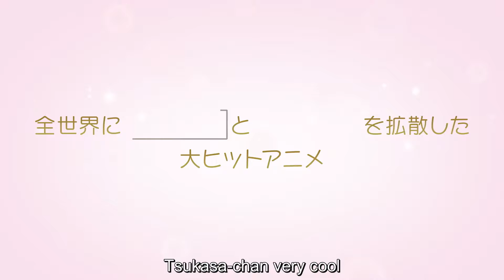Tonikaku Kawaii OVA: Seifuku English Sub | Anime PV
Anime "Tonikaku kawaii ~Seifuku~" to be distributed in Summer 2022!

Cast:-
Tsukasa Yuzaki: Akari Kito
Hoshozora (Nasa) Yuzaki: Junya Enoki
Kaname Arisugawa: Yu Serizawa
Aya Arisugawa: Uesaka Sumire
Chitose Kaginotera: Yoshimi Ohara

Staff:-
Original story: Kenjiro Hata
Director: Hiroshi Ikehata
Series Composition: Kazuho Hyodo
Character Design: Masakatsu Sasaki
Sound Director: Tetsu Motoyama
Animation Production: Seven Arcs

TV anime "Tonikakukawaii" official Twitter